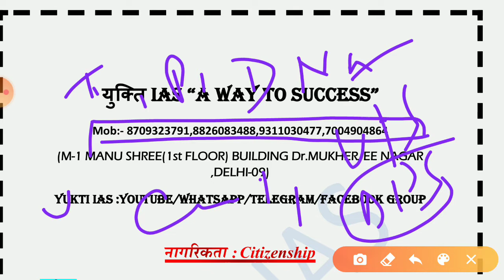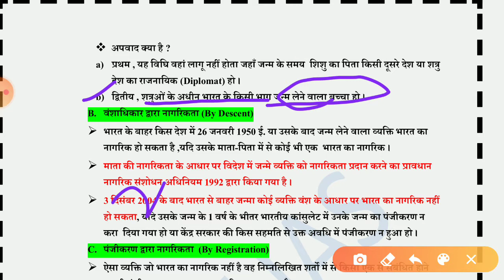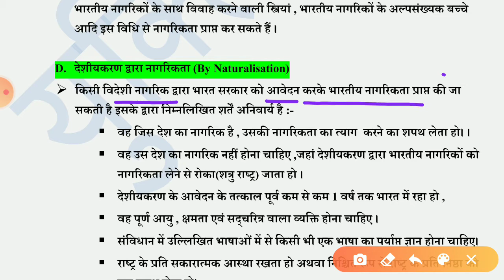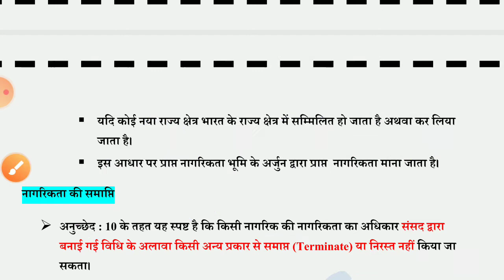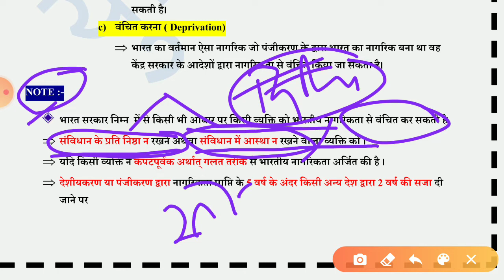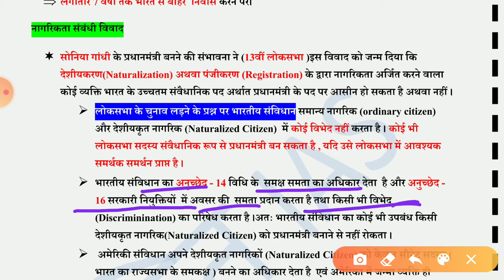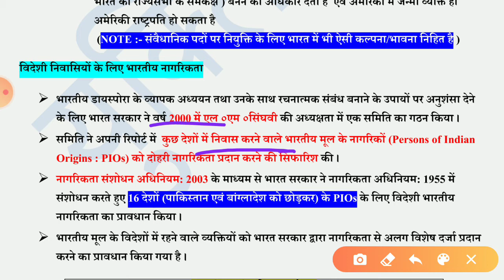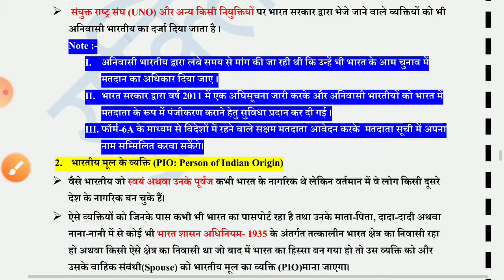POLITY : Citizenship/ नागरिकता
Watch Public Administration For Mains UPSC /BPSC/ UPPSC & ALL STATE PCS